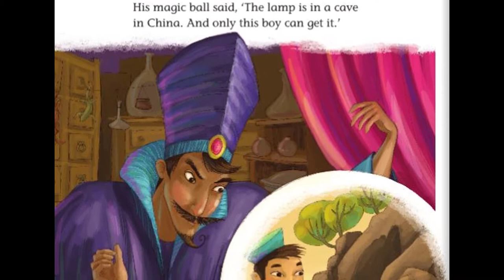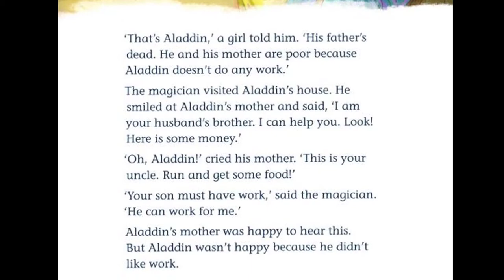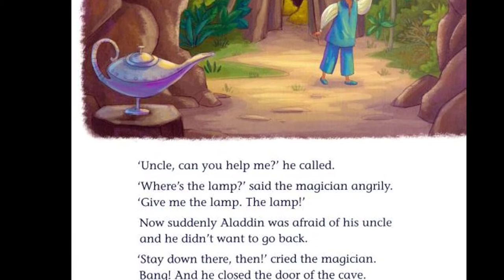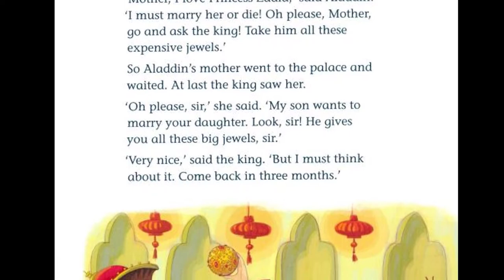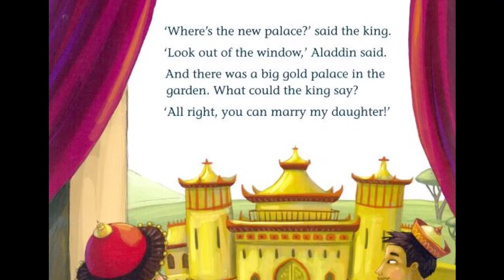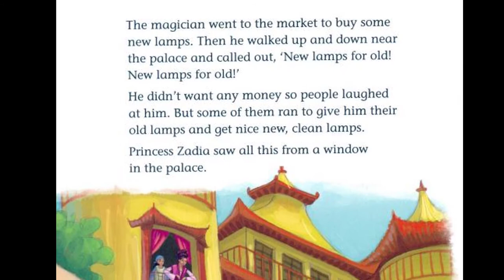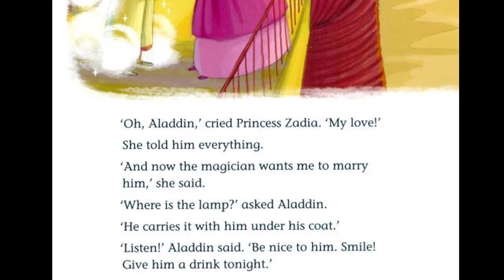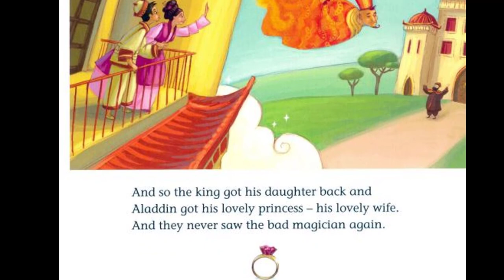Classic Tales - Aladdin | Children's Books | Read Aloud